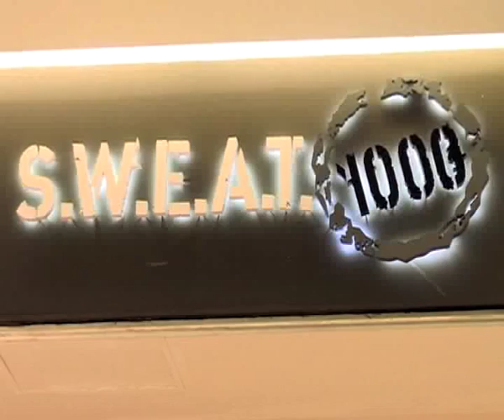Boity Exercise: Part 2 (6.01.2014)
We show you a easy workout routine!